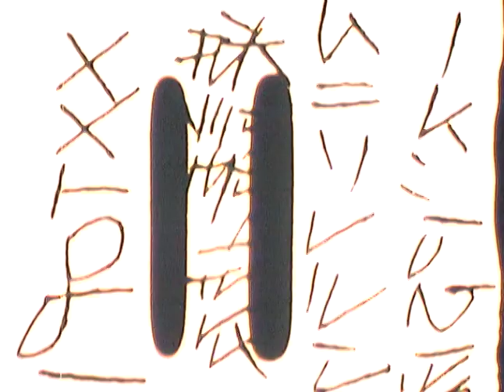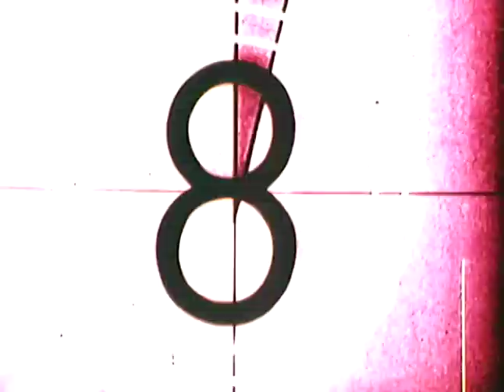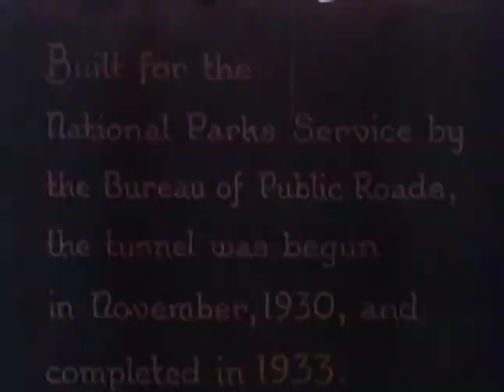Myron Ort Film: “Eikono Klastes” Chapter Five, Part II, Reel # 1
Experimental Film by Myron Ort. From the Eikono Klastes series, the final chapter: The Great California Epic Metaphor.  From the Gold Rush pioneers to the Oil Boom to Car Culture. Exploring Yosemite engineering. Music by Henry Cowell.